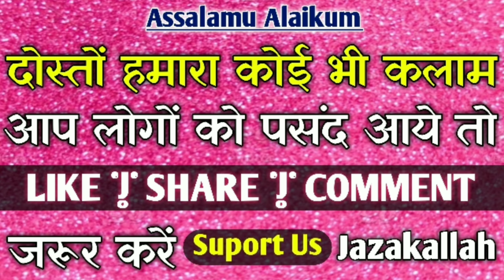रमज़ान का तोहफा ईश नात के तौर पर सुनें | Ramzan Ka New Naat 2020|Azmat Raza Bhagalpuri New Naat 2020